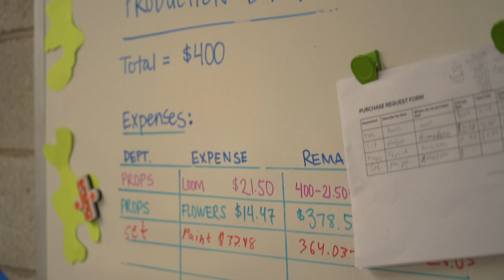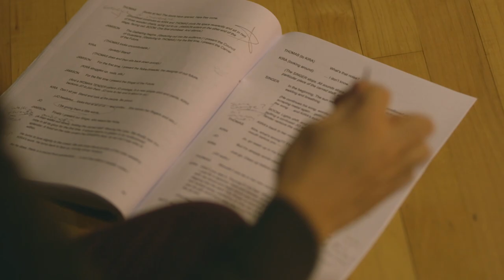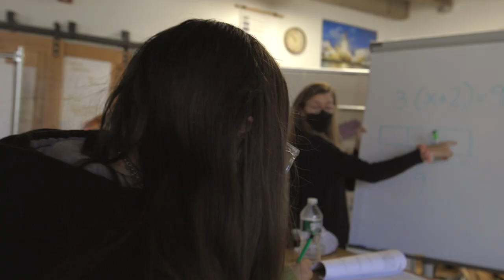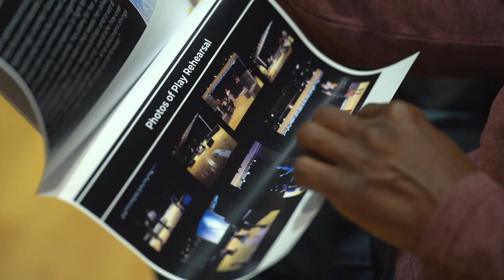This is ATLAS Middle School.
Learn more about ATLAS Middle School at NMS from students, alumni, parents, and co-founders.